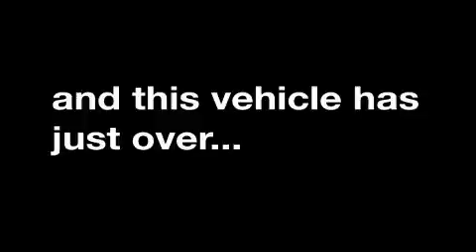Pre-Owned 2004 Toyota Prius Monrovia CA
Year: 2004
 Make: Toyota
 Model: Prius
 Engine: 1.5L I-4cyl
 Trans.: Automatic
 Exterior: White
 Miles: 83,116
 Interior: Black

 1425 S. Mountain Ave.